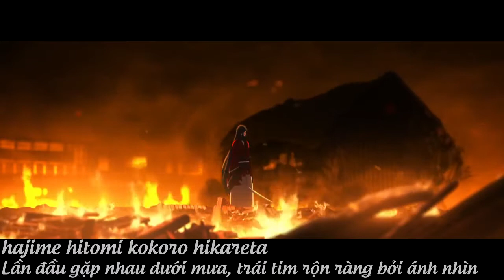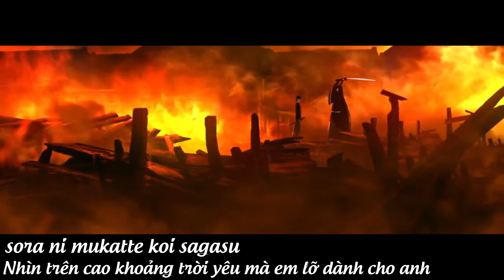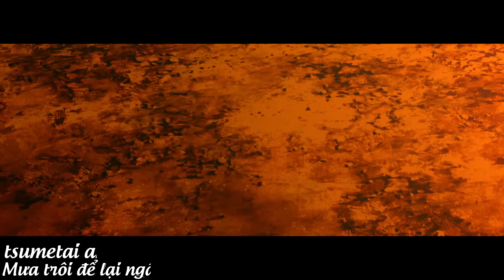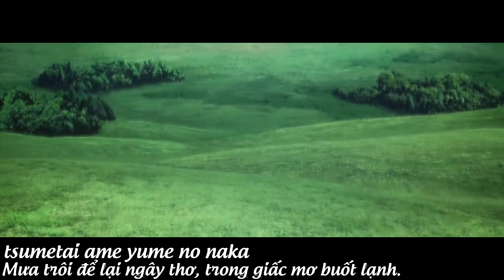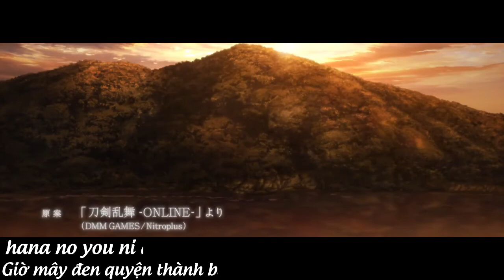[AMV + Lyric + Vietsub] Em Gái Mưa (Japanese Cover)_Yono Nguyễn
Sub kênh đê... Kênh nghèo sub qué rầu =))) Khúc cuối lạ lắm. :v :v